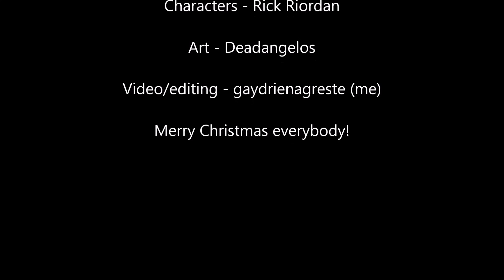Deadangelos Christmas Special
Happy holidays from deadangelos! My friend who runs it asked me to put together the art for the Christmas special in a video and post it to YouTube. I hope you guys enjoy it!
Song: "All I Want for Christmas" by Mariah Carey
Characters: Rick Riordan